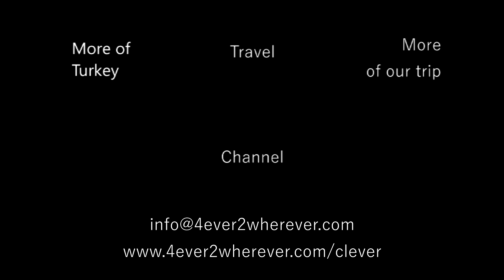Turkey Good Moments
Some good moments in the countryside of Eastern Turkey.

Chapters:
00:04 Göreme village
00:31 Ihlara village
00:40 Countryside near Kayseri
01:44 Lake Van

We visited Turkey on our overland trip by car (a Toyota LandCruiser 4WD campervan) from the Netherlands to South Africa and South America; see our channel for hundreds of clips. More clips of Turkey can be found